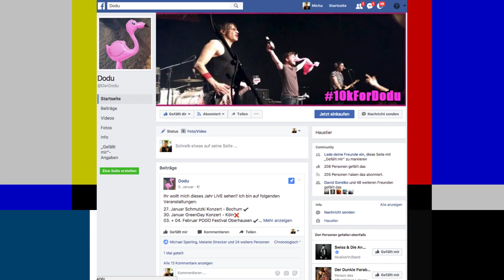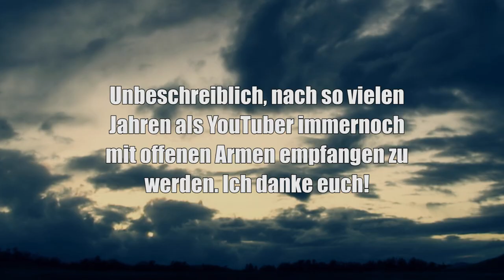UMARM DEN DODU! | Japantag 2017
Liebe ist für alle da! Und Dodu verteilt ganz viel davon auf dem Japantag.

Dann schick einen Brief mit frankiertem Rückumschlag an:

Michael Sperling
Stichwort: MasterJam
Zülpicher Straße 227
50937 Köln